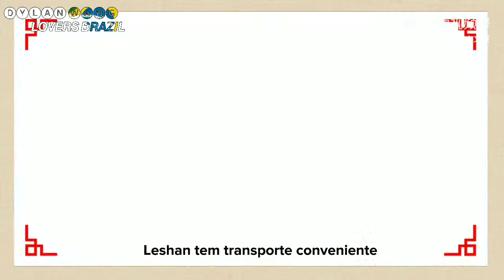📽️ | Dylan Wang faz propaganda promocional para sua cidade natal, Leshan.